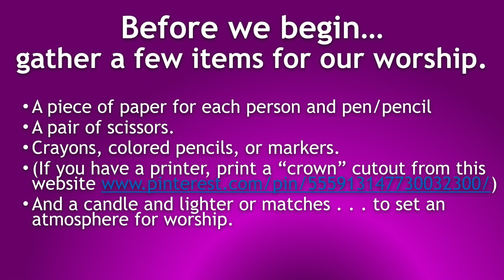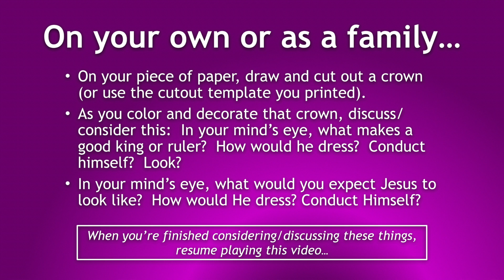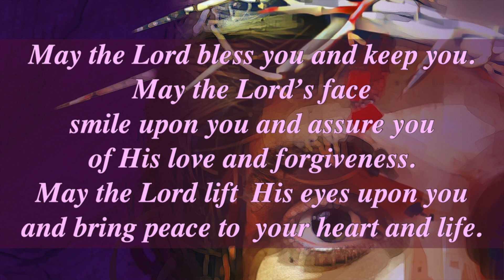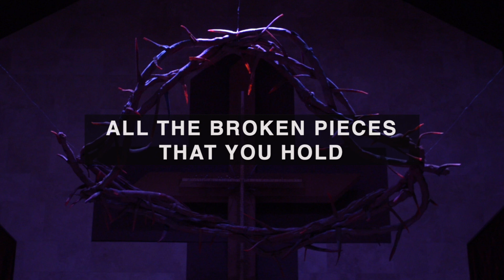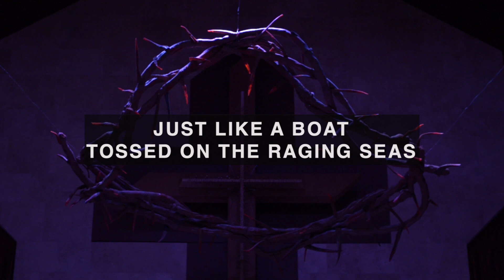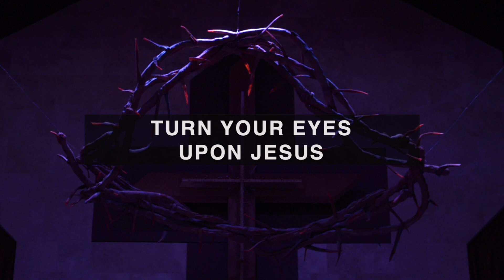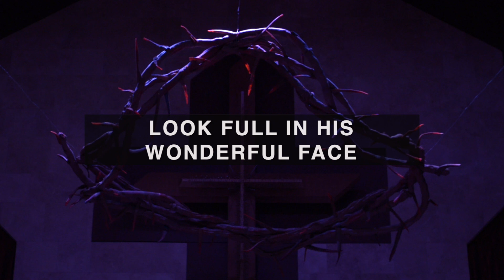"Eyes on Jesus - Worldly Eyes" by Pastor Tim Lindeman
Midweek sermon delivered by Pastor Tim Lindeman at Peace Lutheran Church on April 1st, 2020 for the last week of Lent.

If you need prayer or would like to help out, please fill out our connect card here: